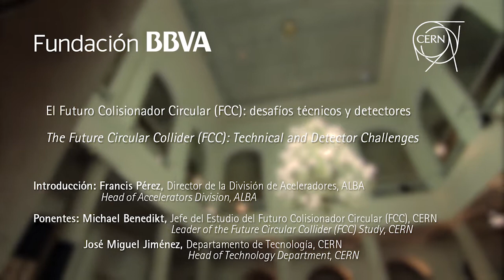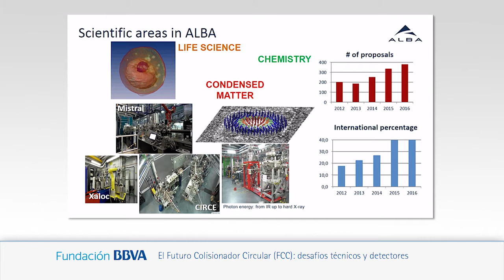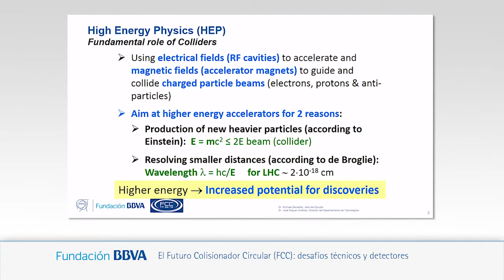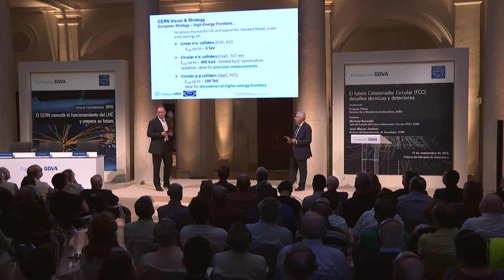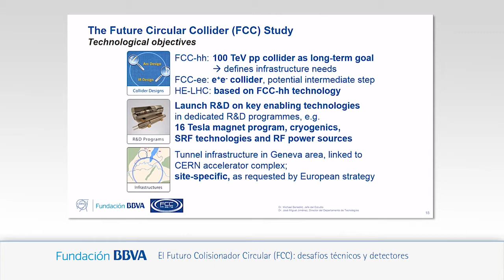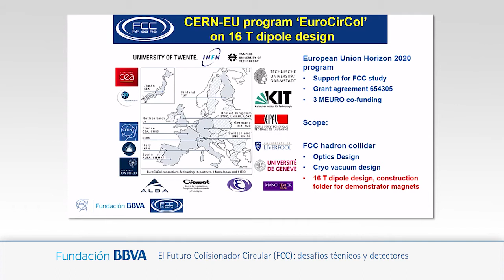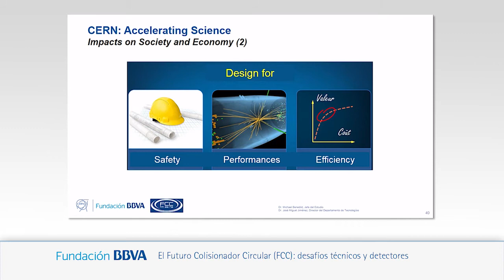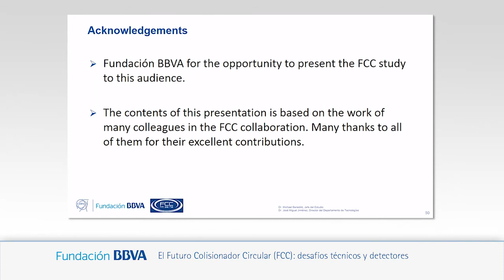Lecture by Michael Benedikt and José Miguel Jiménez, from CERN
Synopsis
The goal of the Future Circular Collider (FCC) study is to explore possible designs for circular colliders for the post-LHC era.
The construction of the accelerator and detector complex will require an intense R&D effort in areas of engineering, technology and applied physics, as well as a fully committed scientific community. The LEP and LHC have shown that a time-frame of 30 years is appropriate for the collider’s design and construction. This calls for a globally coordinated strategy of converging activities, ensuring the continuation of the world’s particle physics program after the LHC.

Bio notes
Michael Benedikt holds a PhD in accelerator physics from the University of Vienna. He began his career in medical accelerator design as a member of the CERN Proton-Ion Medical Machine Study group.

After earning his doctorate, he joined CERN’s accelerator operation group in 1997. In 2013 he was appointed leader of the Future Circular Collider (FCC) study at CERN with the mandate to develop conceptual design for future circular colliders in the post-LHC era. Besides his activities at CERN, he teaches accelerator physics at TU Wien.

José Miguel Jiménez has a PhD in applied physics (surface physics) from Clermont Ferrand University and School of Engineering (France). He has worked at CERN since 1994.
For more than two years, he has headed the Technology Department at CERN, responsible for technologies specific to CERN-built particle accelerators, facilities and future projects. As a CERN department head, he leads a team of around 700 people (400 employees and 300 associates, plus students). He is also in charge of R&D into new technologies for future CERN projects in accordance with the recommendations of the European Strategy for Particle Physics.